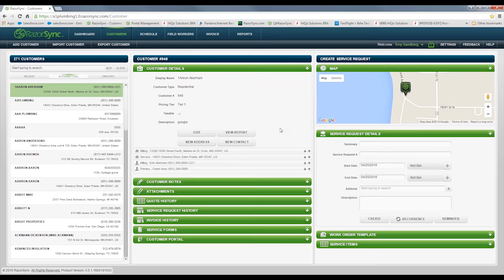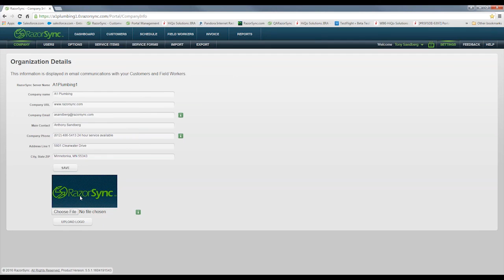RazorSync | Company Information